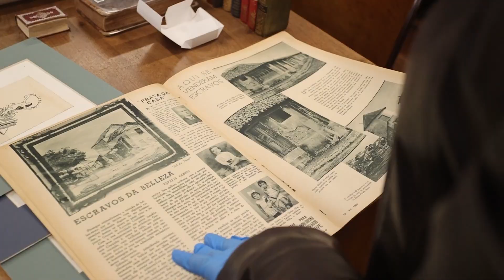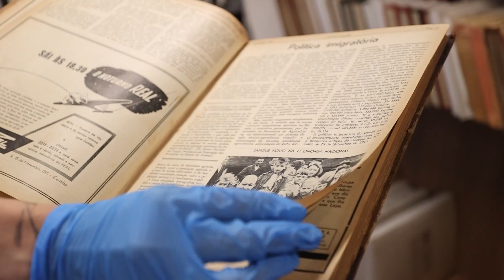Obras raras da Biblioteca Pública do Paraná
A Seção de Obras Raras da Biblioteca Pública do Paraná guarda tesouros literários e históricos, desde livros censurados a edições raríssimas. Com rigorosos cuidados de preservação, essas obras são acessíveis apenas para pesquisas especiais e são parte da história do Paraná e do Brasil.